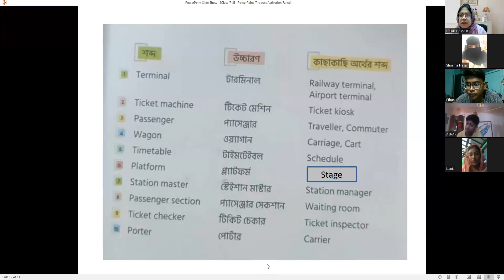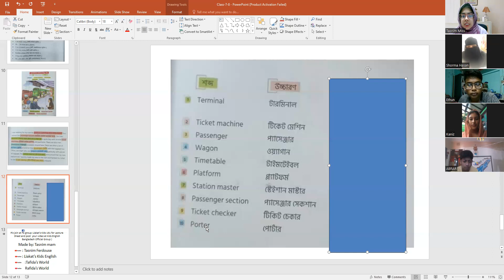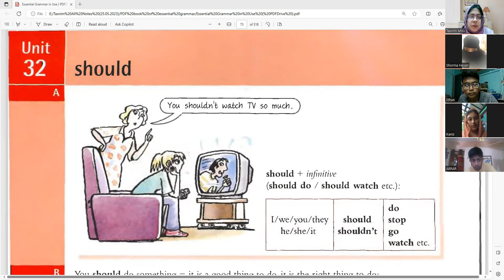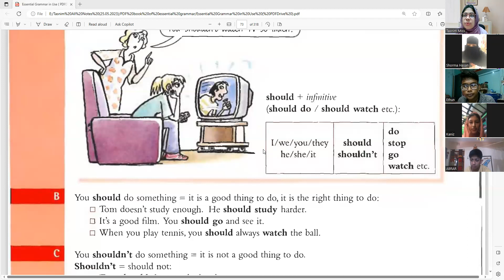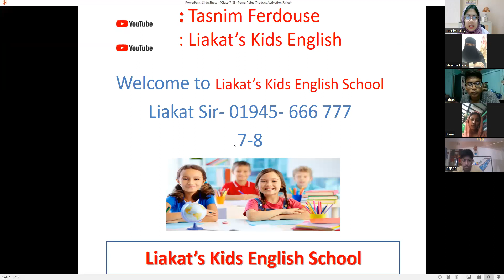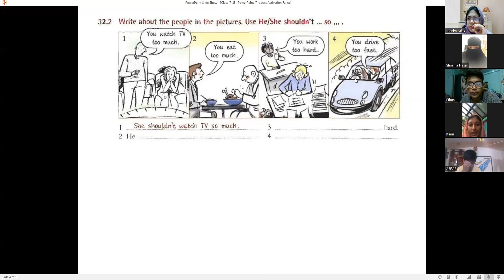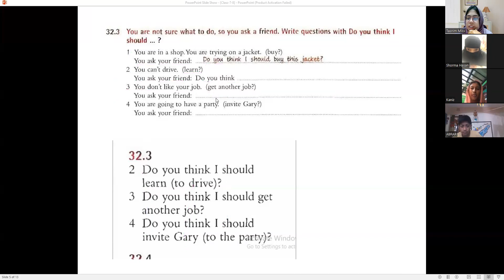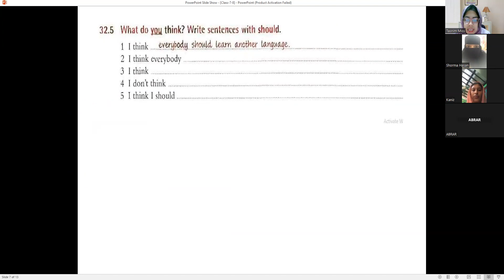Class: 7 & 8, Batch: 01, 18.11.2023 TasnimFerdosue (Part: 2)